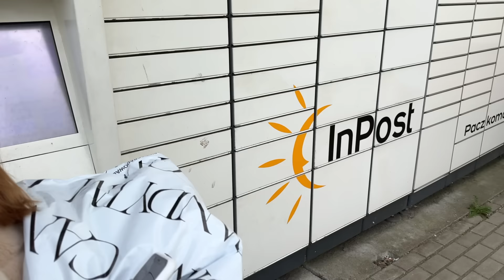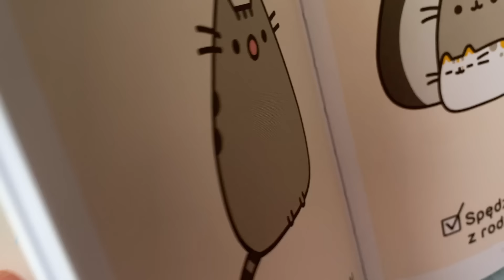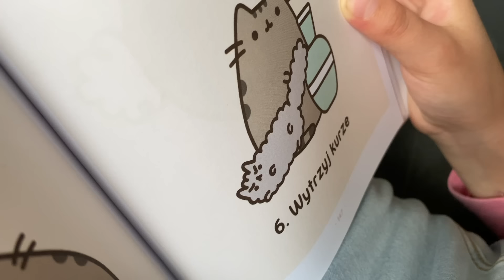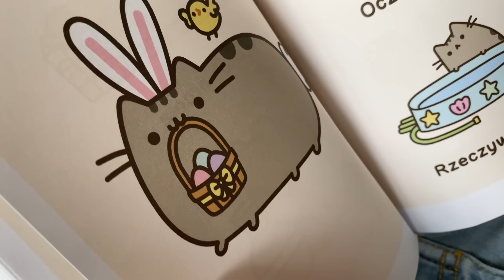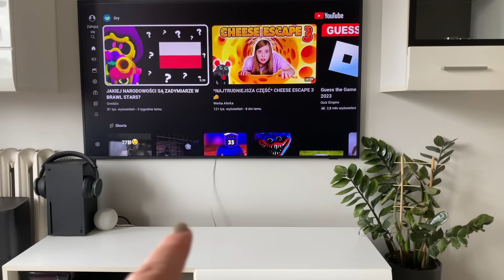24h na hulajnodze- szalony challenge🛴🤩 Czy to się uda?💖